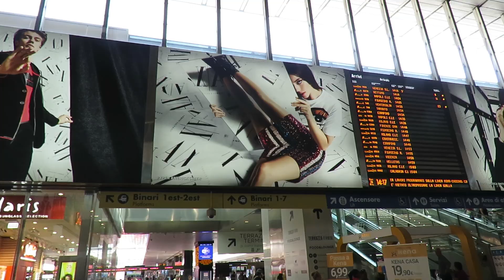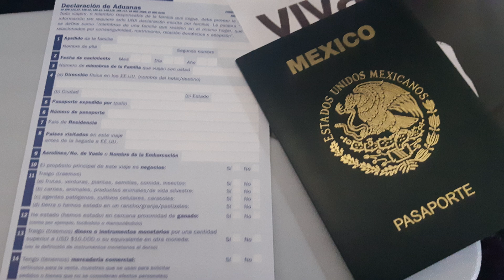¿Qué hago si pierdo el pasaporte?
¿Tengo que traer el pasaporte todo el tiempo conmigo? ¿Dónde puedo dejar el pasaporte? ¿Qué hago si pierdo el pasaporte? Te explico todo esto para que pueda ser útil durante tu viaje.